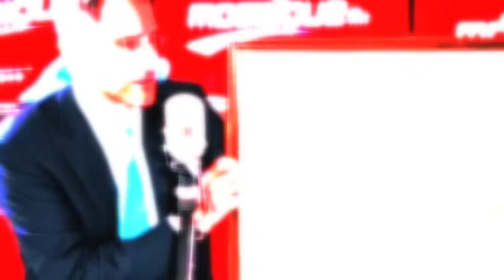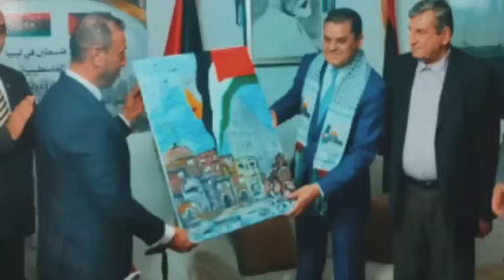رسالة قوية جدا تصل قيس سعيد من السفير الأمريكي بتونس.. قرارات تاريخية بليبيا..